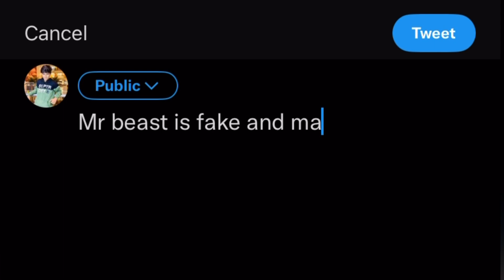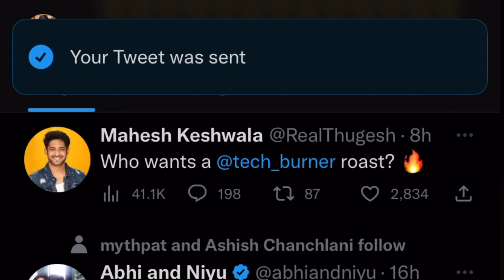MR BEAST PLEASE DO NOT DO THIS!!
Tags - yash gurjar, Mr beast, Mr beast roast, Mr beast is fake, Mr beast exposed, Mr beast is going to delete my channel.